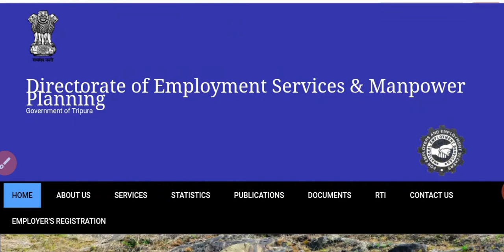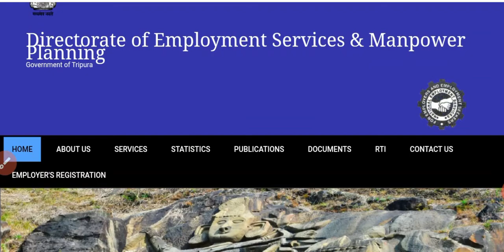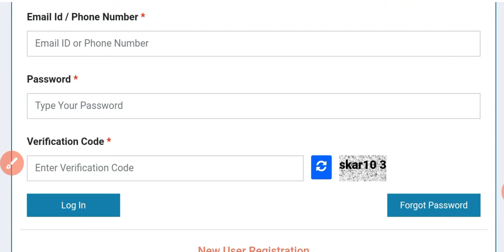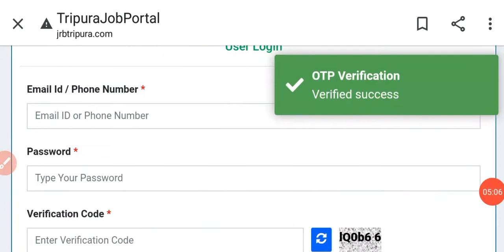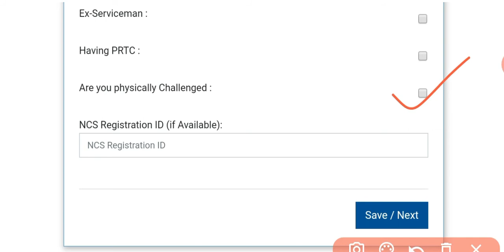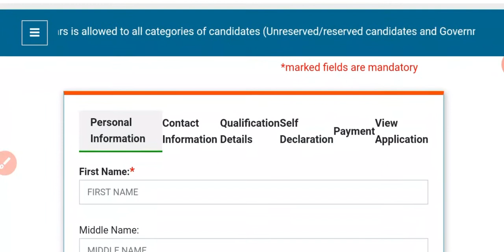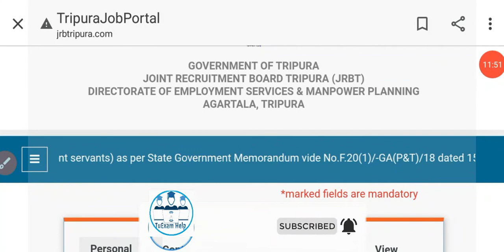JRBT LDC Online Apply 2020 | কিভাবে অনলাইনের মাধ্যমে JRBT LDC নিয়োগের জন্য আবেদন করবে | Step By Step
প্রিয় দর্শক সকলকে জানাই আমাদের এই Tuexam Help Youtobe চ্যানেলের পক্ষ থেকে অনেক অনেক শুভেচ্ছা ও অভিনন্দন । বন্দুরা আজকে আমরা ত্রিপুরা সরকারের LDC নিয়োগের Online Process নিয়ে আলোচনা করেছি ।
বন্দুরা আমি আশা রাখছি আপনাদের সকলের আমাদের এই ভিডিওটি অবশ্যই ভালো লেগেছে । আপনাদের কাছে আমার একটি বিনম্র অনুরোধ আমাদের এই ভিডিওটি যদি আপনাদের ভালো লেগে থাকে তাহলে অবশ্যই একটি লাইক করে দেবেন । আপনাদের একটি লাইক আমাদেরকে আমাদের কাজের প্রতি আরো বেশী করে আগ্রহী করে তুলে ।
▶️For Study related Enquiries and Help Please Mail. ⤵️.